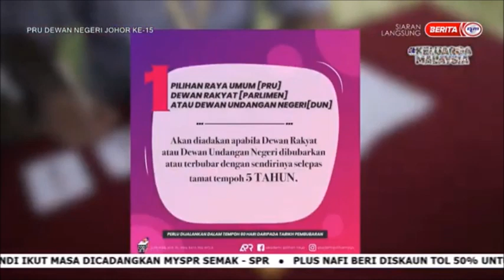12 MAC 2022 – SPM@JOHOR